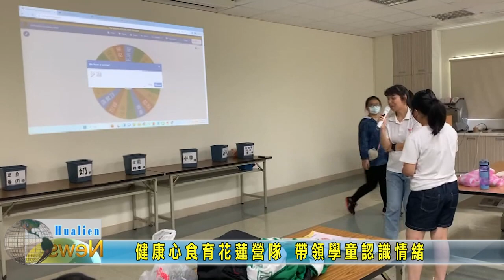20230627 05 健康心食育花蓮營隊 帶領學童認識情緒